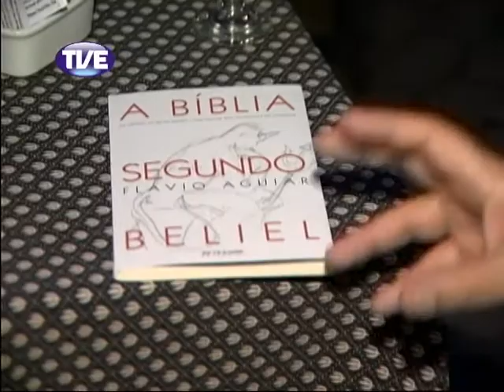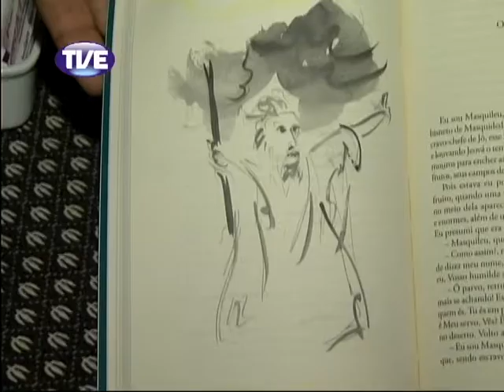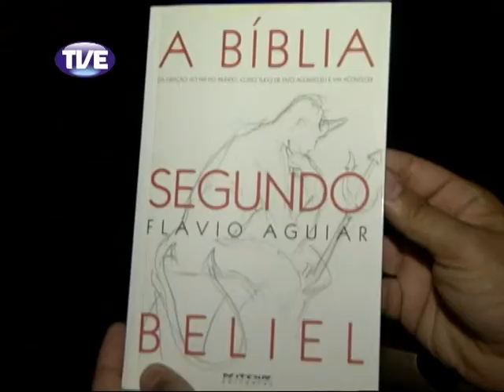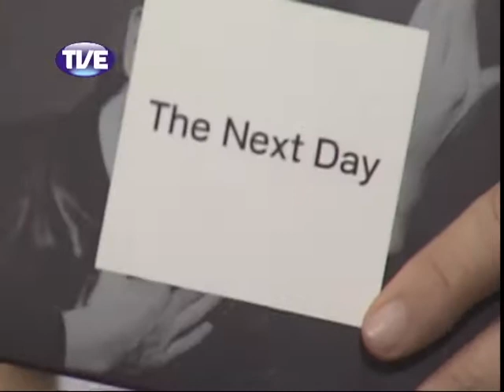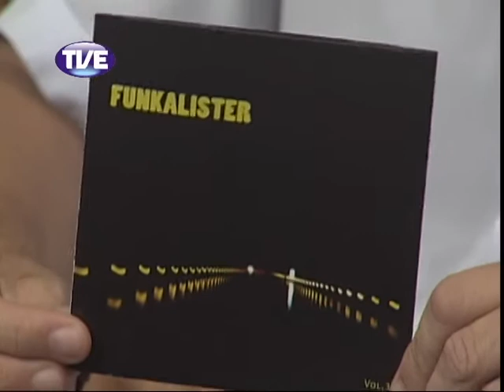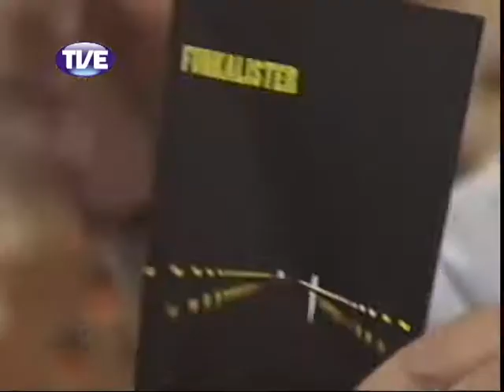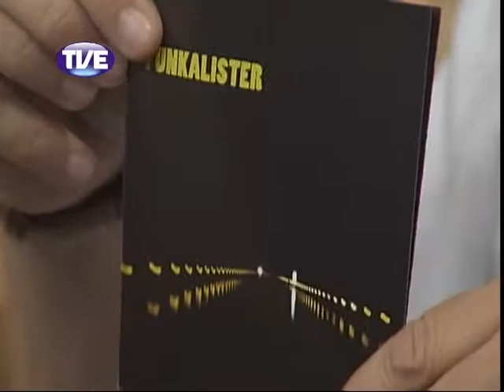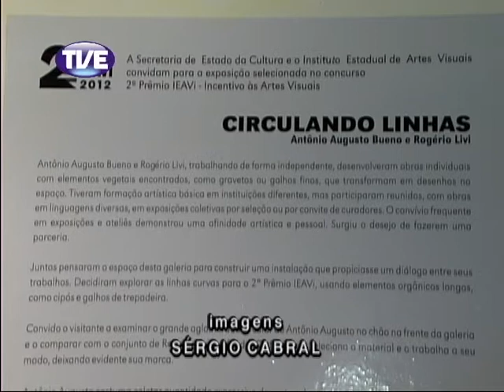Estação Cultura 03/04/2013